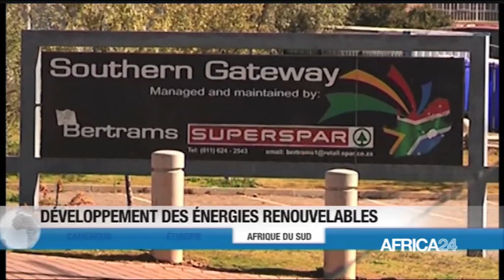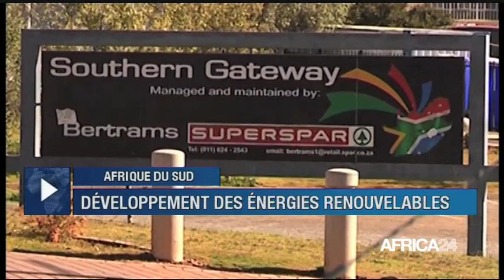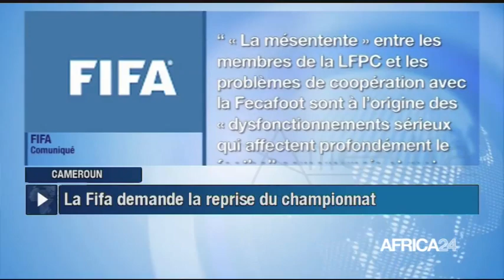LE JOURNAL DU JEUDI 19 NOVEMBRE - 10H GMT